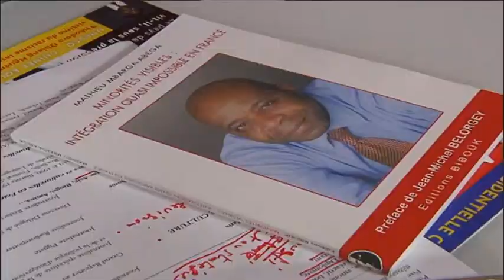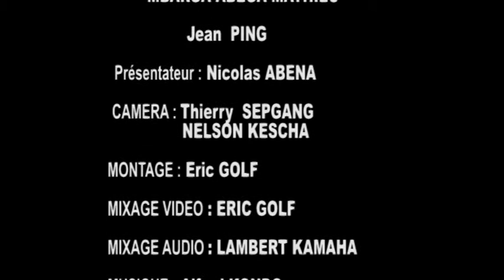REGARD EXTERIEUR sur Canal2 International avec Nicolas ABENA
Avec Mathieu Mbarga ABEGA, journaliste
Yacine Yousfi, consultant en stratégies
Trois sujets :
Les décorations ont-elles encor un sens, qui peut être décoré, qui décide de ses décorations ?